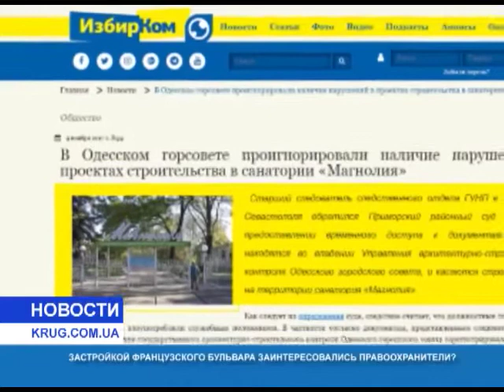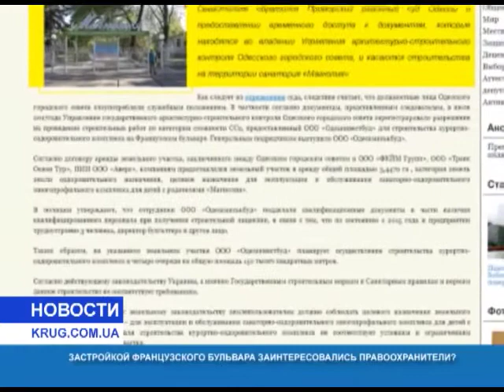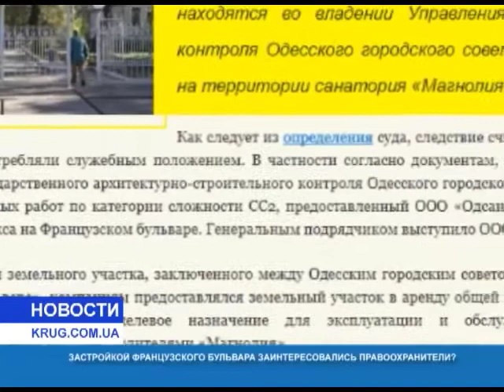Застройкой Французского бульвара заинтересовались правоохранители